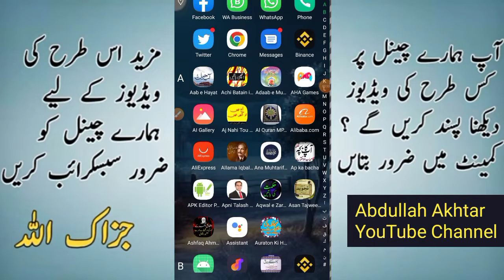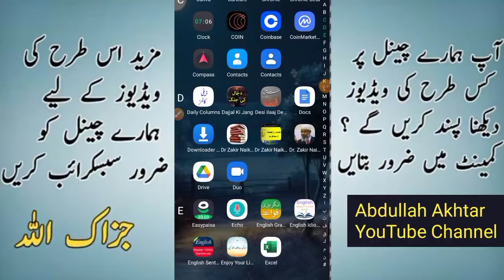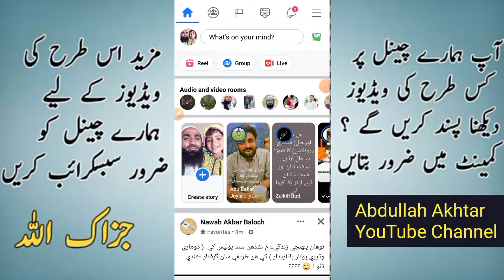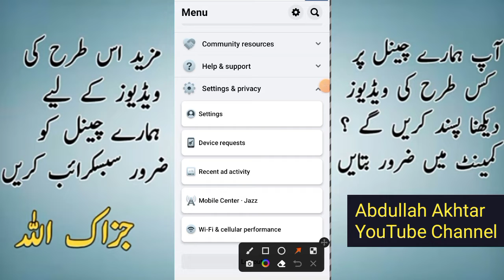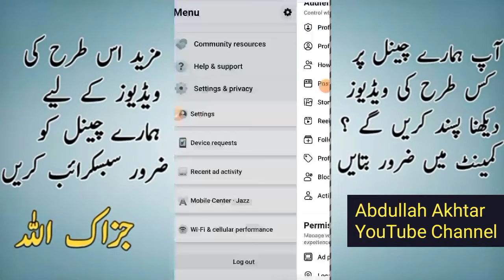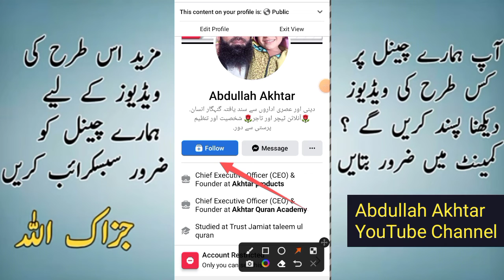How To Add Follow Button On Facebook Account | Facebook ID Per Follow Button kese lagaen.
facebook followers settings,follow button on facebook profile,follow button on facebook,facebook followers,followers settings on facebook,follow button on facebook profile 2022,facebook followers settings 2022 update